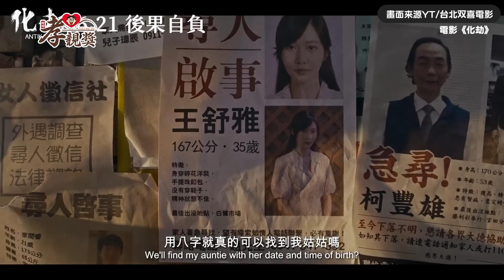【第三屆孝親獎】雷嘉汭專訪／為陪父母週週台北南投跑 見爸泛淚看電影成果「努力是值得的」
「第三屆旺旺孝親獎」邀請寇世勳來分享與母親相處的情形，他除了分享母親晚年在養生村時，做子女的如何陪伴之外，更強調自己深信「老天爺是看得見的」，如果不孝順「那都假的」。

旺旺集團舉辦「第三屆孝親獎」，旨在透過孝親歌曲及短影片的創作及推廣，提高社會對於正確的孝親觀念的關注，增加親子溝通，讓孝順成為一種話題，也成為一種自然的習慣。旺旺集團取之於社會，用之於社會，借孝親獎活動帶動社會參與，提高正能量，善盡企業與媒體的社會責任。
即日起至2023年8月31日24:00止。